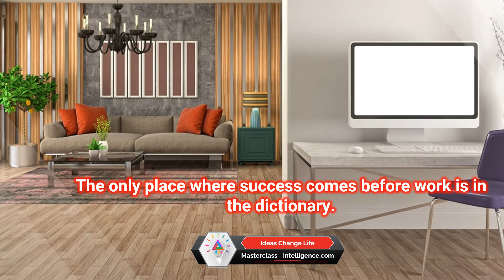English Quotations, Success, Wisdom, Happiness, Business, Growth, Motivations